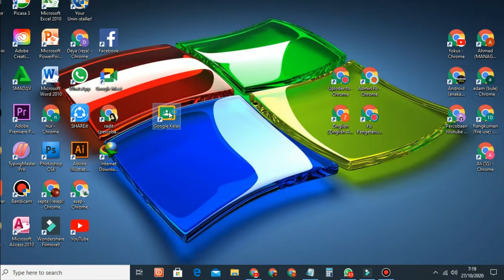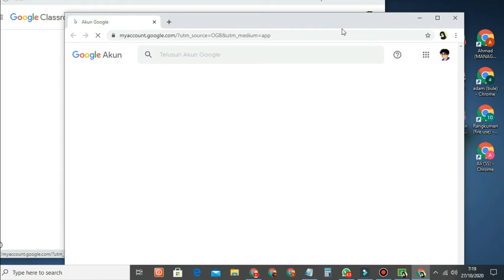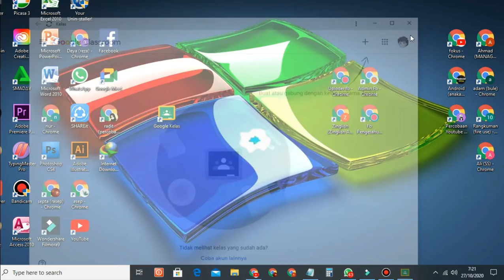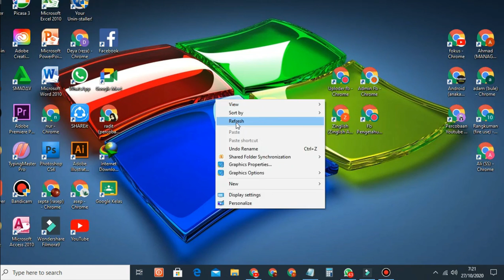Cara Mengganti Profil Akun Google Classroom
Pada umumnya saat pertama kali menggunakan google classroom biasanya foto profil mengikuti inisial nama pada akun google, Terkait hal itu mungkin anda bertanya-tanya bagaimana cara mengganti profil akun google classroom. Berikut saya bagikan cara mengganti foto profil akun google classroom lewat laptop / pc.